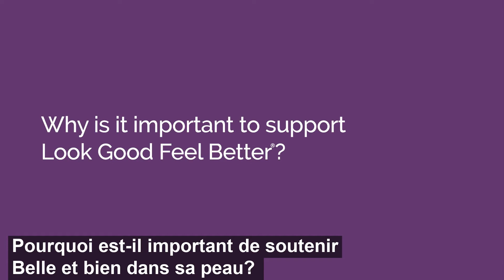Entretien avec un expert - Dr Gary Rodin